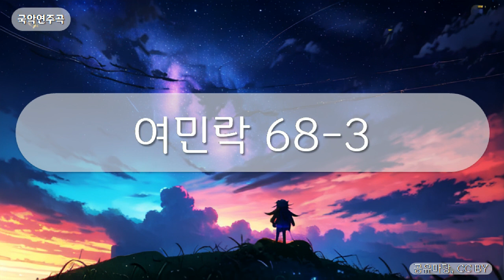국악연주곡 - 여민락 68-3